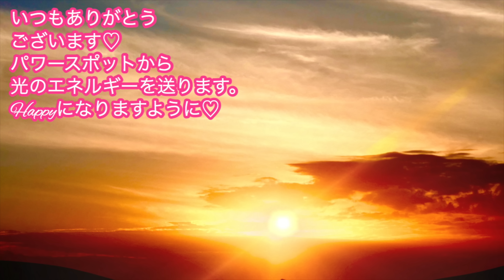【一粒万倍日】コレをした人は最速で金運が上昇する！絶対に見逃さないでください。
▼関連動画▼
【開運日カレンダーの使い方】

17歳の時にアイドルグループでデビュー。
２万人以上をマネージメントした実績を残す。

2012年にスピリチュアルに活動の軸を移し、10月からアメブロを開始するとすぐに話題になる。